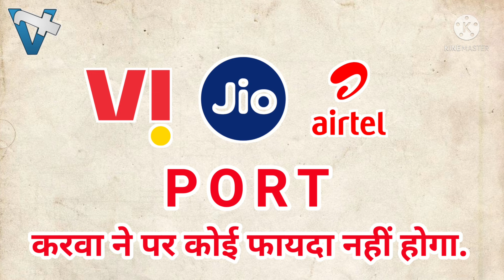Vi SIM Card Porting करवा ने पर कोई फायदा नहीं होगा | Vi, Airtel, Jio, Bsnl MNP Not Give Any Benefits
Vi SIM Card Porting करवा ने पर कोई फायदा नहीं होगा | Vi, Airtel, Jio, Bsnl MNP Not Give Any Benefits | SIM PORT.